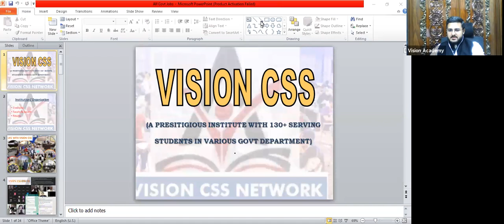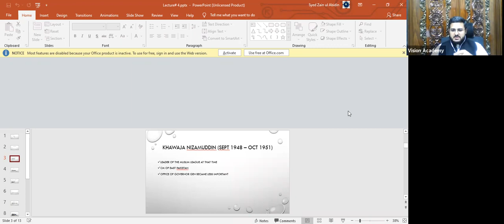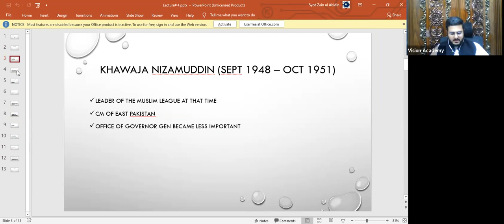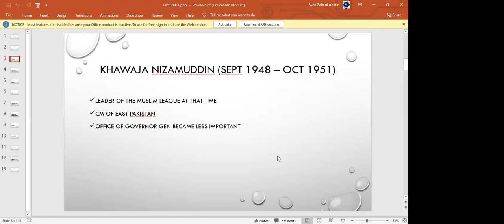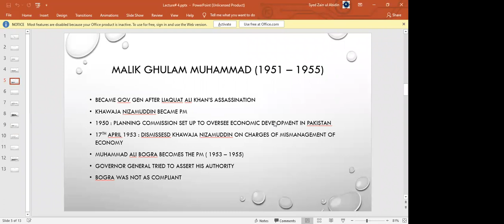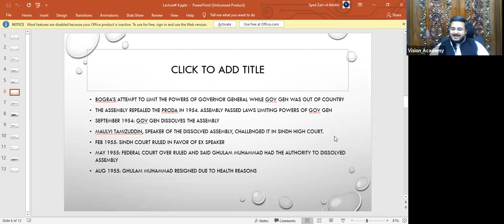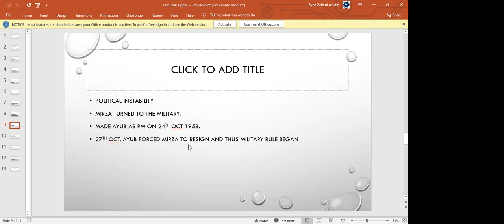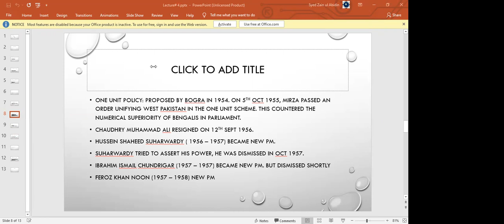PPSC-FPSC-FIA-IB-POLICE-FBR Trial Class And Orientation